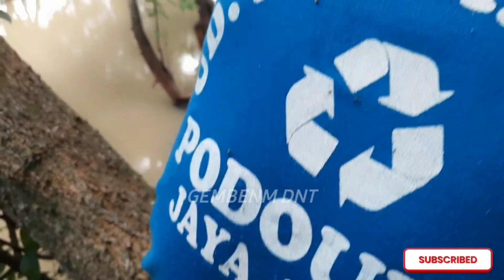NEMBAK IKAN GABUS DI SUNGAI SAMBIL MANJAT POHON ANGKER || PASER BOCIL MANIA